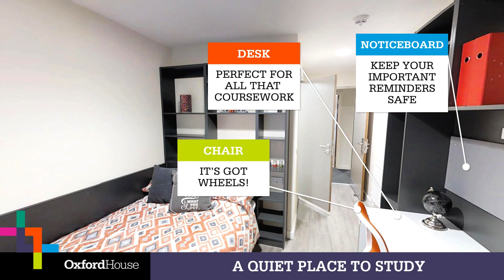Oxford House Student Clusters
Cluster apartments come with 5 to 8 rooms sharing a large kitchen and diner with everything you need. Each bedroom has a double bed, wardrobe, wide study desk and chair with bookshelves, private en-suite and super-fast Wi-Fi. In your kitchen diner, you have a large fridge freezer with ample storage and every kitchen comes with a large oven, microwave, kettle and toaster.